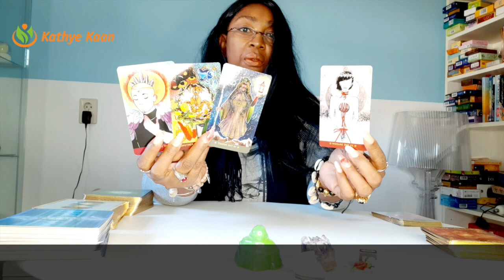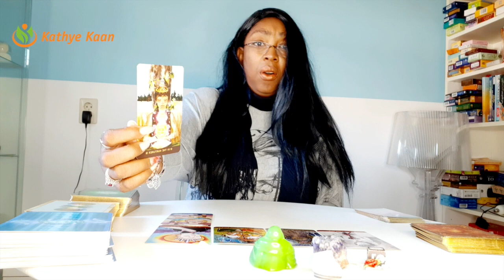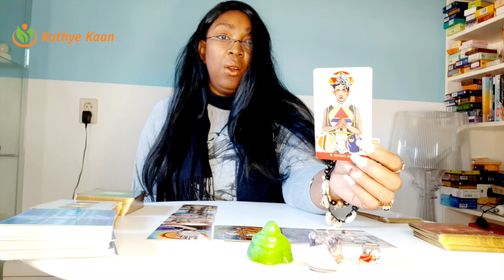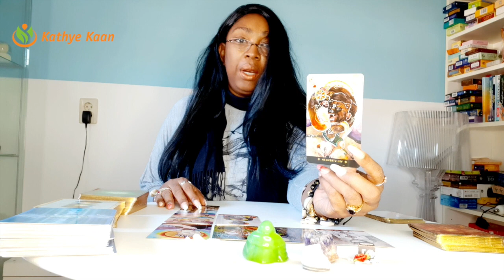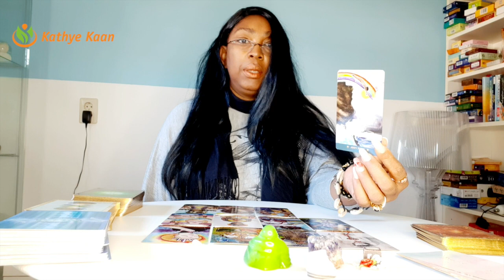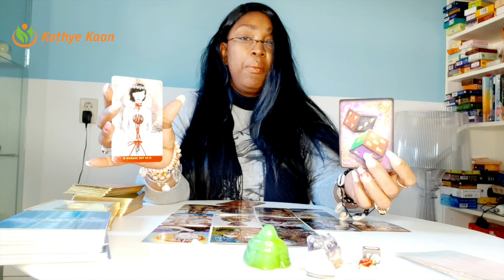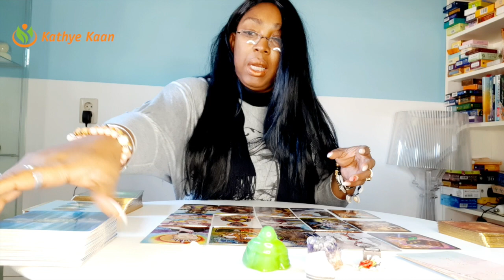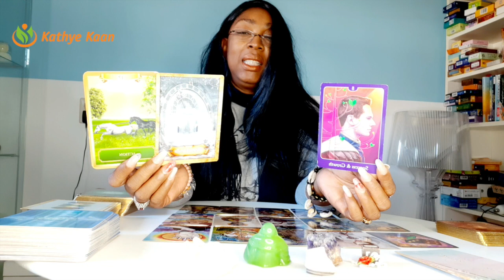APRIL 2021 TAROT READING💖 LUCKY & FORTUNE 💫 MONTHLY TAROT PSYCHIC HOROSCOPE READING🙏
Kathye